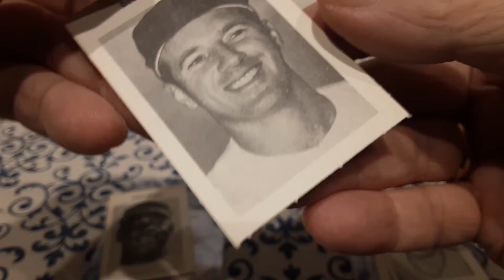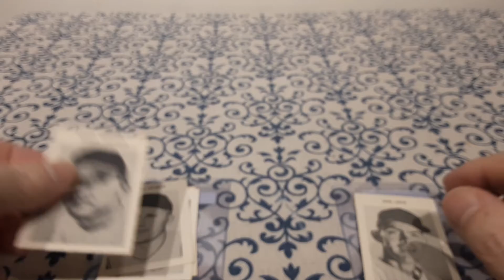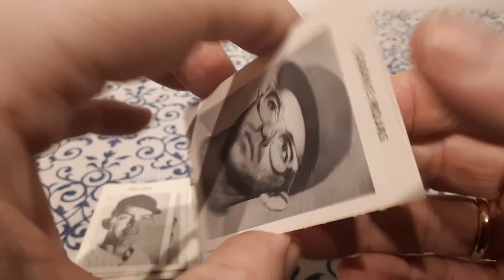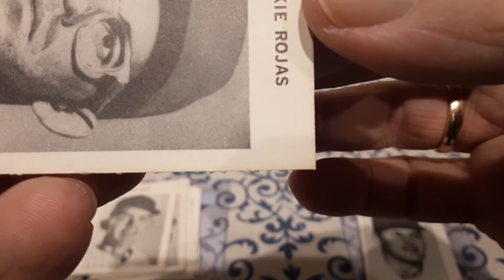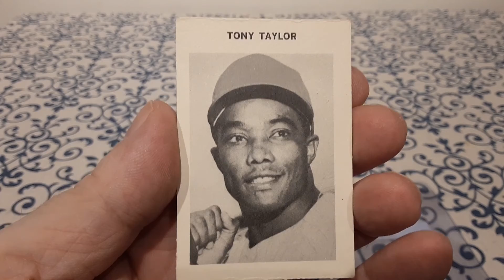Trade Preview engine614